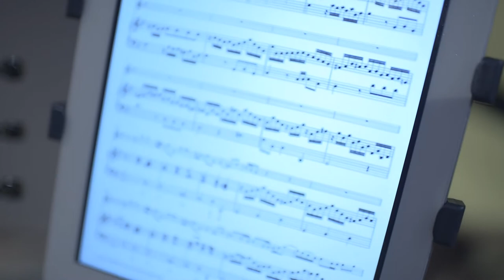@全新創作單曲@ - 別說你愛我 - 詞曲 : 李鬼【憲樂錄音室】寫一首歌 如果 沒編曲 沒有唱 就只是一張廢紙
詞曲 : 李鬼

寫一首歌 如果沒做出來 就只是一張廢紙
您想把您的創作 變成實質的一首歌嗎?
大大方方地發表出來嗎?